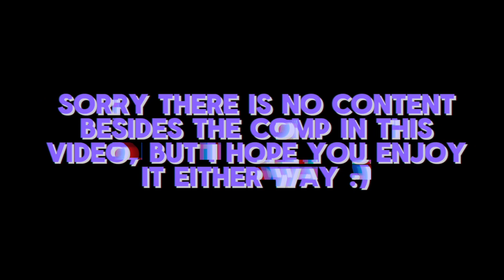My Second Cheer Competition (St. Louis, Missouri 2024)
this weekend our cheer team went to St. Louis for our 2nd cheer comp of the season! we placed 4th of 7 with an 83.45.

SOCIALS:
- @breyknavel on everything :)